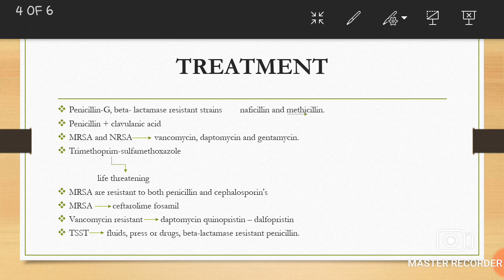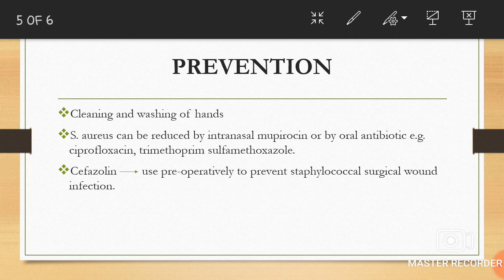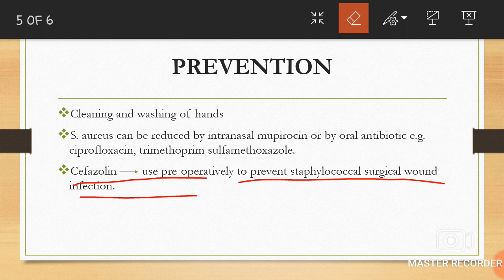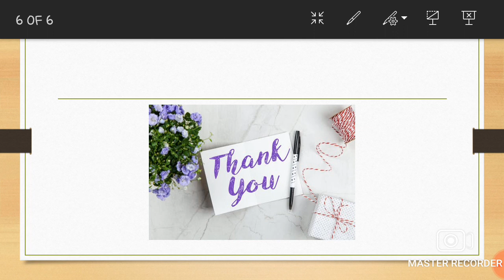Treatment and Prevention of Staphylococcus Aureus part2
► LEARN ABOUT:
- Structure  and virulence of Staphylococci and Streptococci
- Pathogenesis and epidemiology of diseases associated with Staphylococci and Streptococci
- Treatment of Staphylococci and Streptococci infections
- Staphylococci: Abscesses and toxin-mediated diseases
- Focal abscesses and secrete potent exotoxins
- Staphylococci: Abscesses
- Staphylococcal toxin diseases